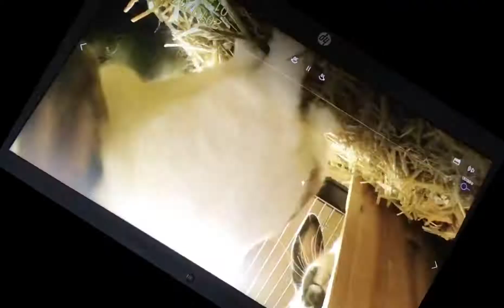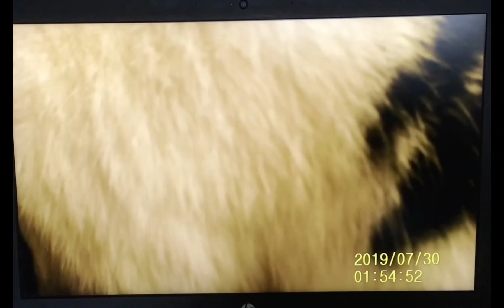Backstage bij de Buny’s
In deze video kan je mijn konijnen zien